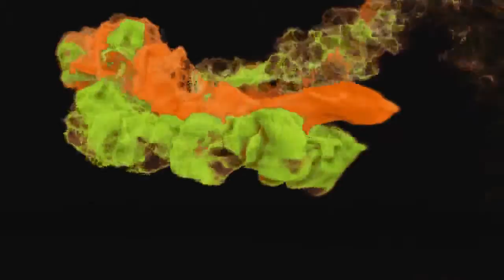7D Turbo Ride at Palisades Center Mall 541